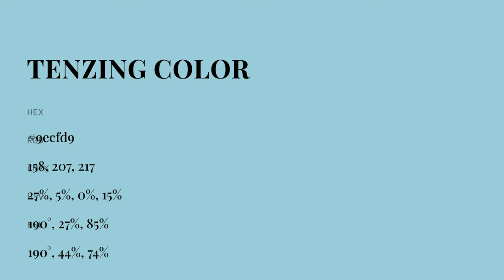Tenzing color 9ecfd9 hex color - Blue color - Warm color 9ecfd9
What color is Tenzing ? 9ecfd9 hex color - Blue color - Warm color 9ecfd9

Hex 9ecfd9 Color Code is also known as Tenzing color.

Hex 9ecfd9 Color code in RGB color code model is created after adding 61.96% red color, 81.18% green color and 85.10% blue color.
Hex 9ecfd9 Color code in CMYK color (process color) code model is generated after subtraction of 27% cyan, 4% magenta, 0% yellow and 14% black.